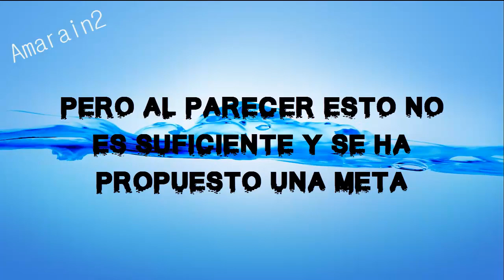LEANDRO OFRECE UN PREMIO A QUIEN LE AYUDE A LLEGAR A LOS 700K DE SEGUIDORES EN INSTAGRAM